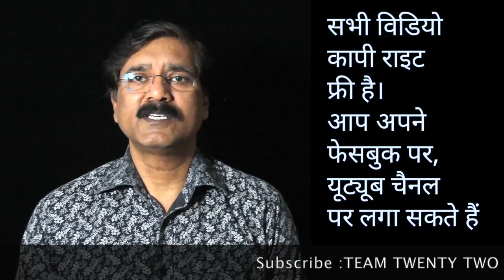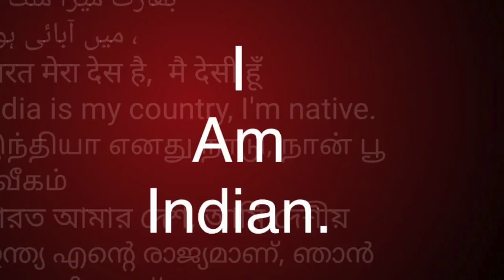ताश के 52 पत्ते. Gambling and Buddha || सुधीर राज सिंघ || Sudhir Raj Singh ||Pali Language